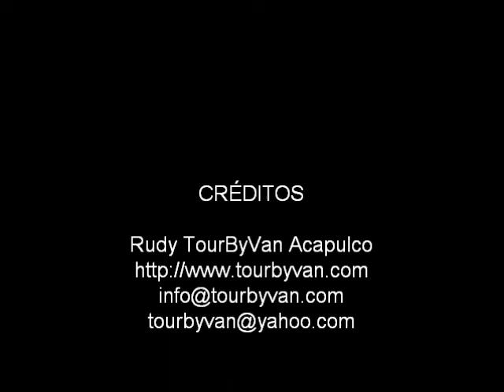Norwegian Young Ladies Group. Taxco Tour , Rudy Fregoso, TourByVan Acapulco Video Tour Guide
Hola, Buenos Dias!   Bienvenidos to Acapulco I am Rudy Fregoso Owner and Private Tour Guide of Tour By Van Acapulco.

*Acapulco Best Tours, Tourist Guides, Travel Services, Agent & Agency *

You may find references of our services in: CRUISE CRITIC    &   TRIP ADVISOR